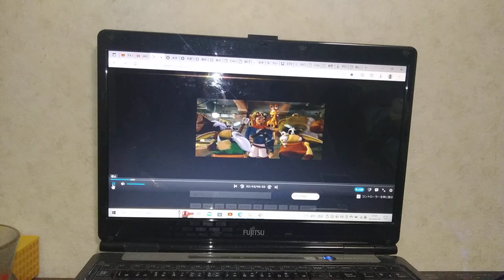さっちゃん,家,お家,遊びに行く(ミルハウスト・セルカーク)中尾隆聖